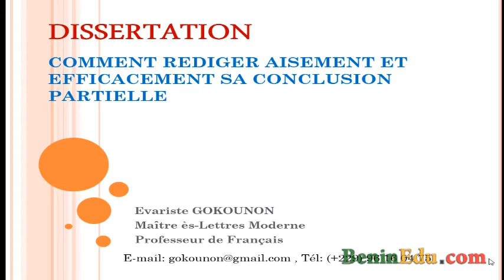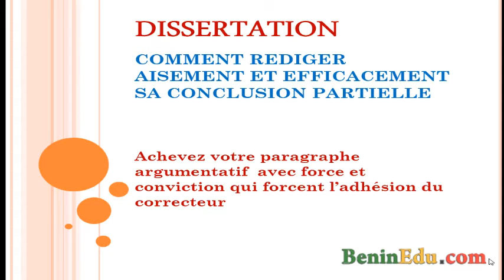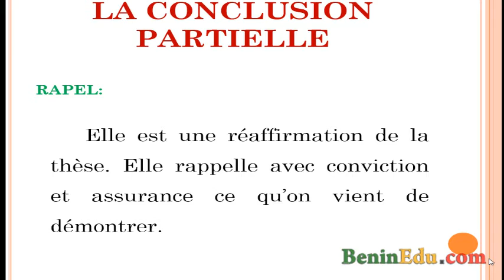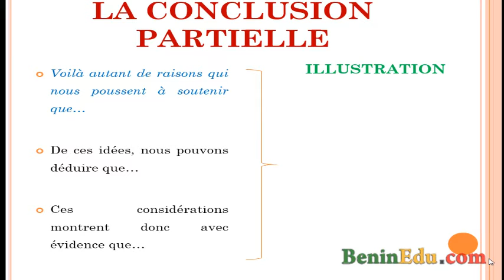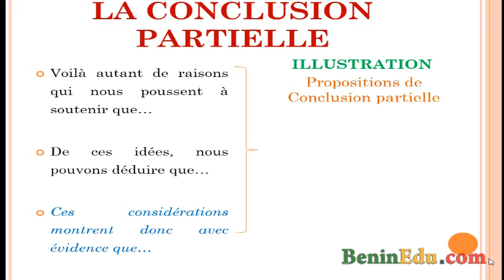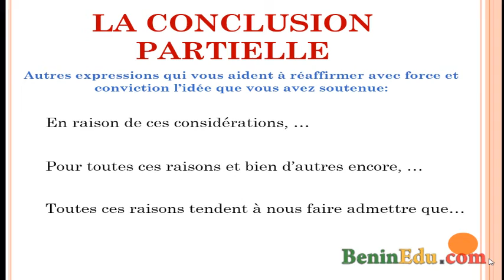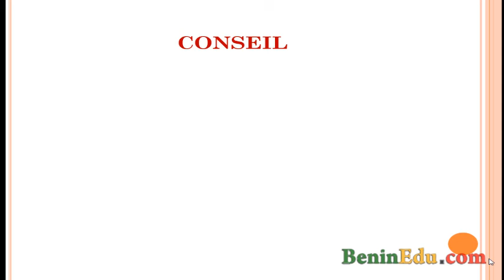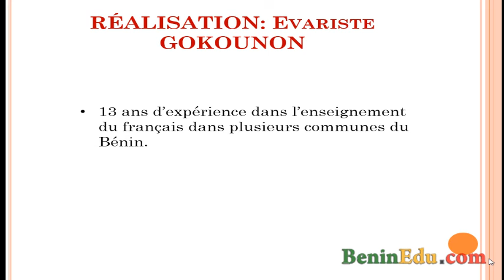COMMENT REDIGER AISEMENT ET EFFICACEMENT SA CONCLUSION PARTIELLE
Cette séquence est un extrait d'une série de vidéos  dont l'objectif est de vous élever  au rang de Maître en dissertation française.
Elle est éditée pour vous rappeler la force des conclusions partielles dans une argumentation.
La conclusion partielle, c’est la réaffirmation de la thèse à la fin du paragraphe argumentatif. Elle rappelle avec conviction et assurance ce qu’on vient de démontrer. Lorsqu’elle est bien faite, elle augmente la force de persuasion du texte.

Cette vidéo est destinée aux élèves en classe de Seconde, Première ou Terminale. Si vous désirez légitimement parvenir, en un temps record, à la maîtrise maximale en dissertation, vous êtes candidat libre au Bac ou vous avez un concours à passer, vous êtes un passionné de la dissertation et désirez y  parvenir à un niveau à vendre, abonnez-vous à ce canal et suivez  nos publications!